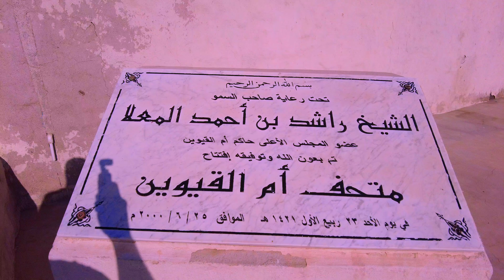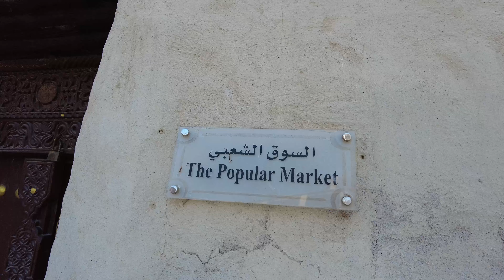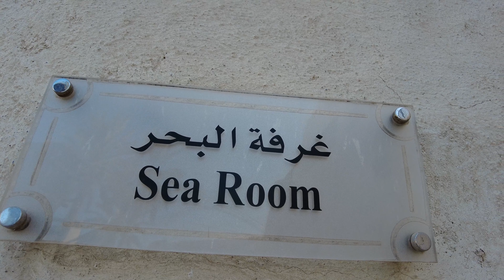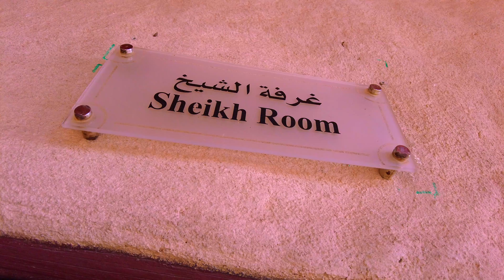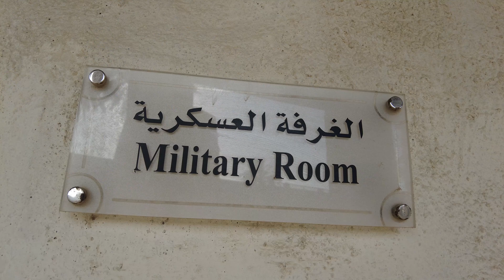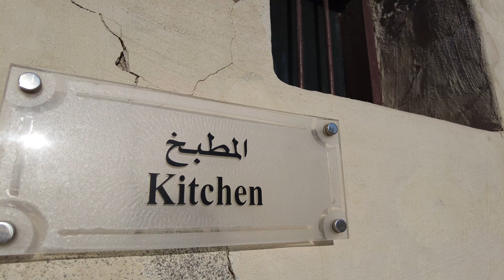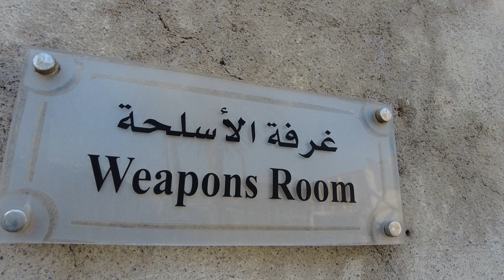UMM AL QUWAIN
MUSEUM Umm Al Quwain FORT | UAQ MUSEUM - I LOVE UAQ.